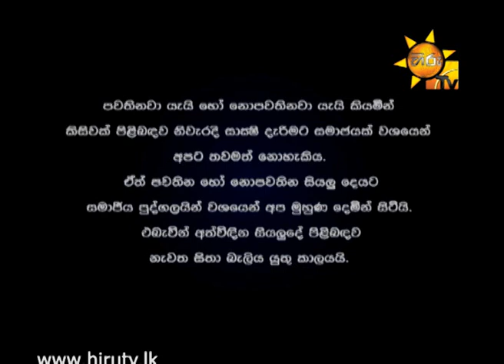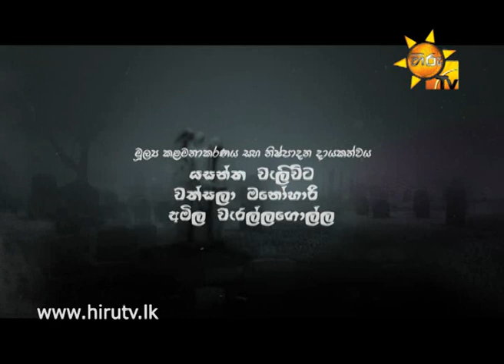Hiru TV Adisi Ra Dahaya EP 94 | 2015-06-22